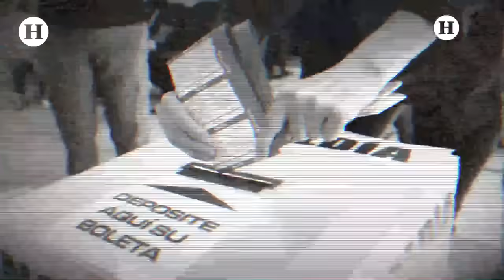¡Ya fue notificado! AMLO acata órdenes del INE y baja mañaneras en las que ataca a Xóchitl Gálvez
La Comisión de Quejas y Denuncias del Instituto Nacional Electoral (INE), notificó al presidente Andrés Manuel López Obrador y a la presidencia de la República, de las medidas cautelares para que se abstenga de hablar de temas electorales y de los aspirantes a cargos de partidos políticos ya sea a favor o en contra, entre ellos la senadora Xóchitl Gálvez.

Luego de que el órgano electoral no pudo notificar al titular del Ejecutivo sobre las medidas cautelares emitidas por la Comisión de Quejas el pasado jueves, debido a que la Consejería Jurídica está en periodo vacacional hasta el 17 de julio, se notificó al Gobierno Federal, a través de la dirección de Comunicación Social y por estrados del INE.